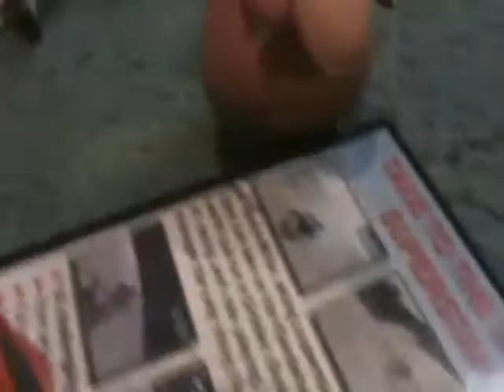TPWT Ep 22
We go to the TPB's 2nd HQ In Madagascar! Two Players are back in who are they will we have happy sounds, or bad sounds. We play a game based off Hot potato but I say the chall sucks XD